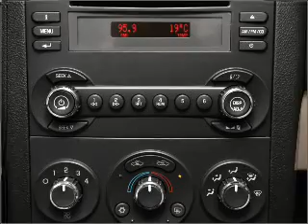2007 Pontiac G6 - Jacksonville FL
Year: 2007
Make: Pontiac
Model: G6
Trim: GT
Engine: 3.5 liter 6 cylinder 12 valve
Transmission:
Color: White
Mileage: 59727
Address:
10939 Atlantic Blvd.